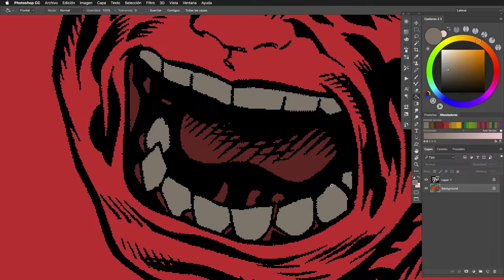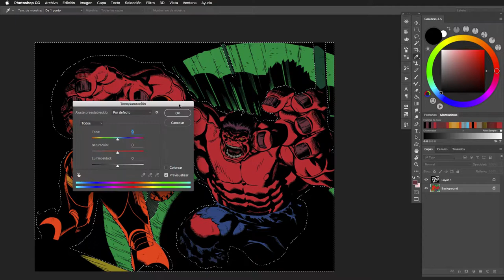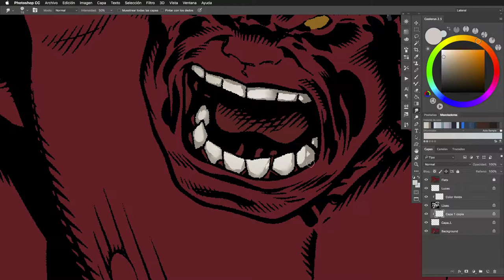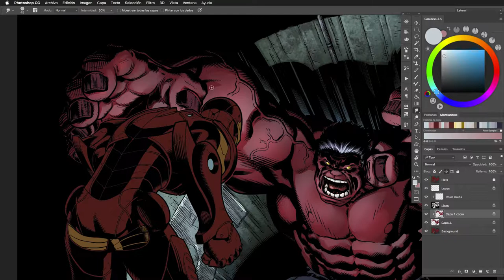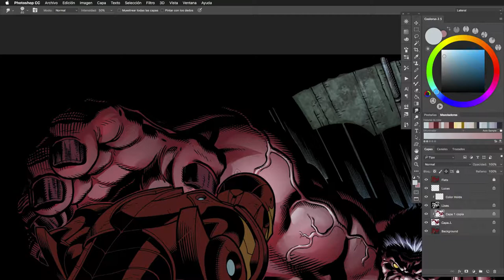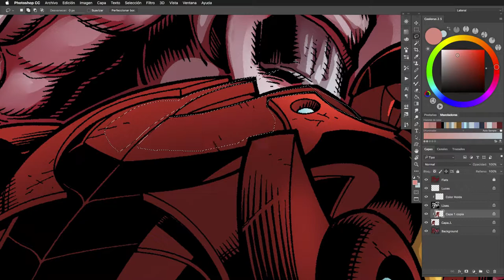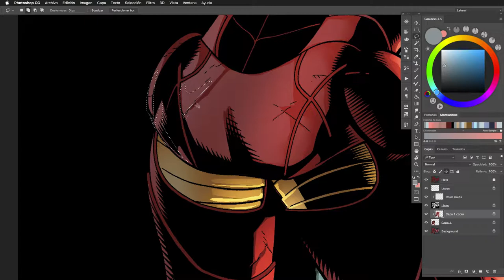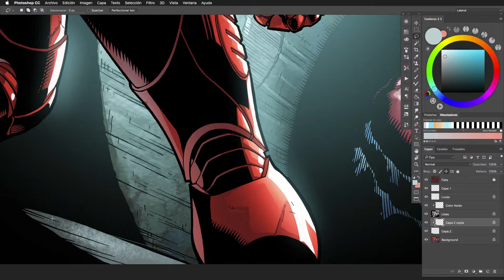Coloring an Ed McGuinness drawing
I used this video for explaining my coloring process in some events.

This drawing is pencilled by Ed McGuinnes, inked by Dexter Vines and the flats are from Hector Rubilar